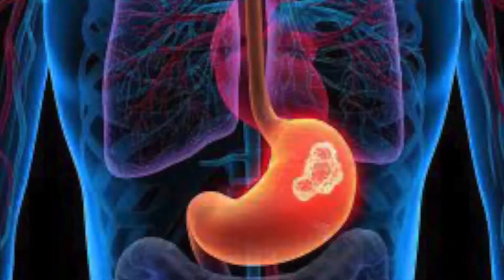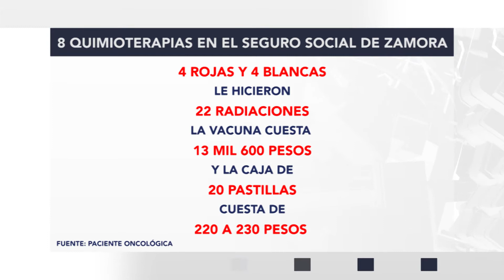Pacientes oncológicos viven un calvario para recibir quimioterapias en Michoacán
Salud 💉😷🏥| ¿Sabes lo que vive un paciente oncológico para recibir su tratamiento?